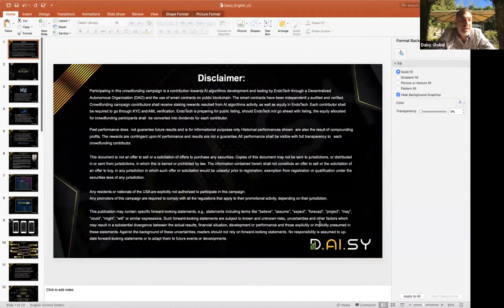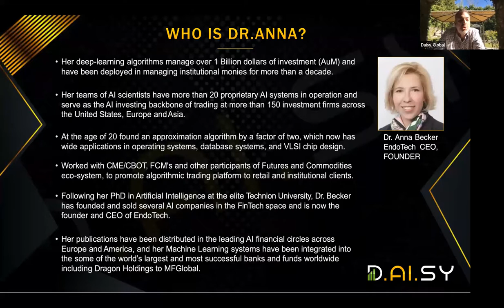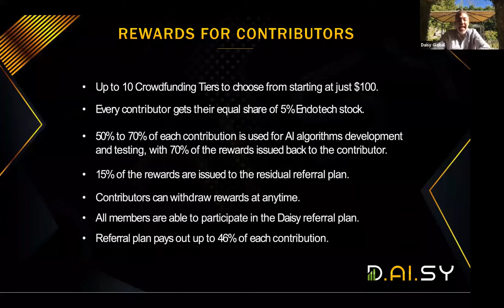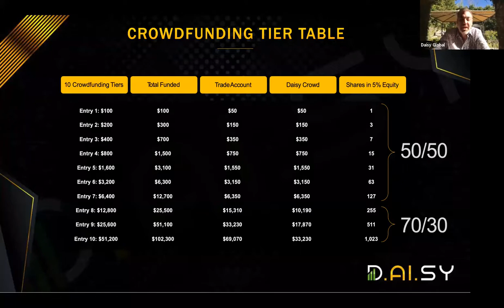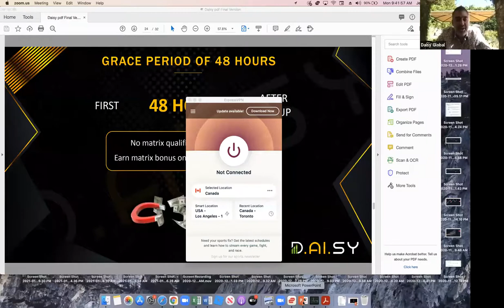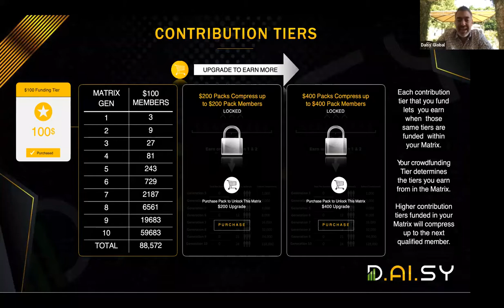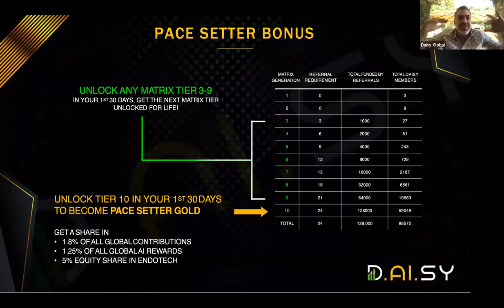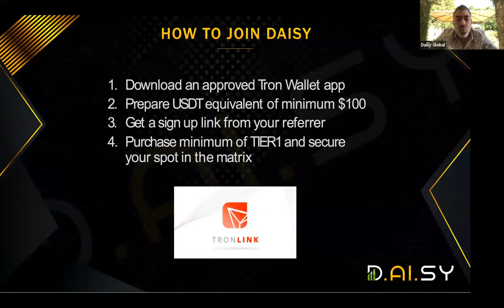Daisy Global Final Countdown Call 29 March Daisy AI